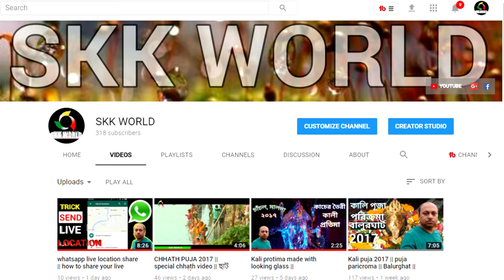world's smallest country || Sealand || Micro Nation || by SKK WORLD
Sealand is a self-claimed country in the North Sea, but it is not an island. A structure called Roughs Tower was built in the sea by the British Royal Navy, and later became Sealand . It is very small. There is only room for 27 people on it.

Subrata karmakar
SKK WORLD
SKKWORLD